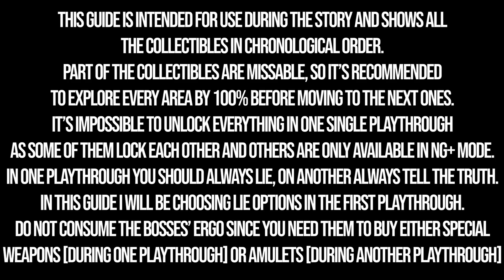Lies of P All Chapter 6 Collectible Locations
All chapter 6 collectible locations Lies of P. Lies of P all collectibles chapter 6. You can see where to find all collectibles in Lies of P chapter 6 following this video.

00:00 - Timestamps
Rosa Isabelle Street Entrance
00:14 - Side Quest #5 - Old Lady at the Window - Part 1/2
00:46 - Collectible #29 - Picture - The Witch’s Tower and a Princess Poster
00:58 - Upgrade Material - Crescent Moonstone
01:20 - Collectible #30 - Note - Artist’s Doodle
01:36 - Collectible #31 - Book - Special Report! Foreigner’s Confession
01:53 - Exchange Material - Legion Plug
02:13 - Normal Weapon #14 - Dancer’s Curved Sword Blade and Handle
02:46 - Boss #10 - The White Lady - No Achievement
03:21 - Recollection - The White Lady’s Locket
03:31 - Costume #10 - The White Lady’s Mask
03:45 - Collectible #32 - Book - Rose Estate Incident, left as a mystery
04:10 - Dimensional Butterfly #9 + Upgrade Material - Crescent Moonstone
Rosa Isabelle Street Culvert
04:30 - Side Quest #6 - Julian the Gentleman - Part 1/3
04:53 - Enhancement Material - Quartz
06:57 - Upgrade Material - Crescent Moonstone
07:24 - Defense Part #14 - Arch Heavyweight Frame
07:59 - Side Quest #6 - Julian the Gentleman - Part 2/3
08:10 - Side Quest #6 - Julian the Gentleman - Part 3/3
08:34 - Gesture #11 - Sad
08:48 - Upgrade Material - Crescent Moonstone
09:10 - Altering Material - Advance Crank
09:28 - Boss #11 - Mad Clown Puppet
09:39 - Enhancement Material - Quartz
Estella Opera House Entrance
09:53 - Upgrade Material - Dark moon Moonstone of the Covenant
10:18 - Defense Part #15 - Belford Disruption Cartridge
10:46 - Side Quest #7 - Adelina the Actress - Part 1/3
11:29 - Side Quest #7 - Adelina the Actress - Part 2/3
11:49 - Side Quest #7 - Adelina the Actress - Part 3/3
12:35 - Amulet #7 - Technique Amulet
13:07 - Normal Weapon #15 - Exploding Pickaxe Blade and Handle
13:45 - Upgrade Material - Crescent Moonstone
14:04 - Trinity Sanctum #3 - Defense Part #16 - Belford Superior Radiation Converter + Quartz
14:20 - Functional Item - Incredible Venigni Collection
14:46 - Collectible #33 - Note - Notes from an Experiment
15:30 - Cryptic Vessel #2 - Jeweled Cryptic Vessel
15:49 - Dimensional Butterfly #10 + Altering Material - Technique Crank
16:38 - Boss #12 - King of Puppets
19:08 - Costume #11 - Puppet Prince’s Formal Dress
19:21 - Recollection - Someone’s Necklace
19:30 - Recollection - Red Actress’s Locket
20:05 - Record #4 - Fascination
Hotel Krat
20:10 - Legion Arm #5 - Pandemonium
20:26 - Normal Weapon #16 - Tyrant Murder’s Dagger blade and Handle
21:15 - Altering Material - Balance Crank x2 + Motivity Crank x2 + Technique Crank x2
21:29 - Grindstone #3-4 - Acid + Indomitable Grindstones
21:39 - Defense Part #17-19 - Liners
22:03 - Amulet #8 - Carcass Butcher’s Amulet
22:17 - Collectible #34 - Note - Note Left at the Counter
22:28 - Special Weapon #5 - Puppet Ripper
23:03 - Where to use Wedding Ring if you had lied to Julian
23:45 - Truth / Lie to Antonina
24:13 - Cryptic Vessel #2 - Jeweled Cryptic Vessel Solution
25:28 - Enhancement Material - Legion Caliber
25:36 - Costume #12 - The Atoned’s Hunting Apparel
Estella Opera House Stage
25:49 - Upgrade Material - Crescent Moonstone
26:59 - Normal Weapon #17 - Clock Sword Blade and Handle